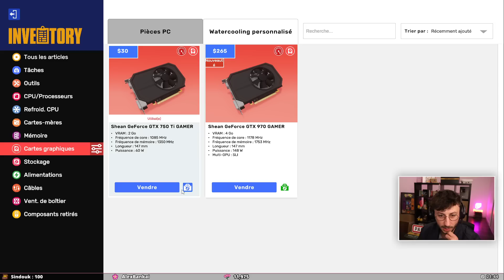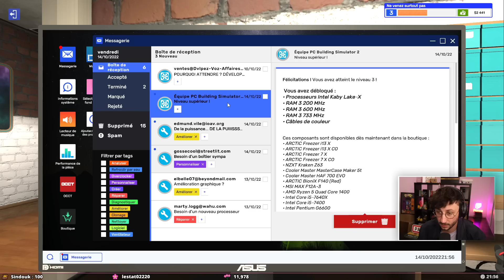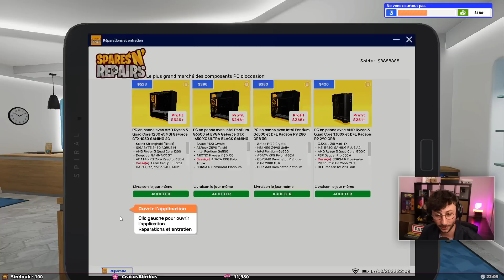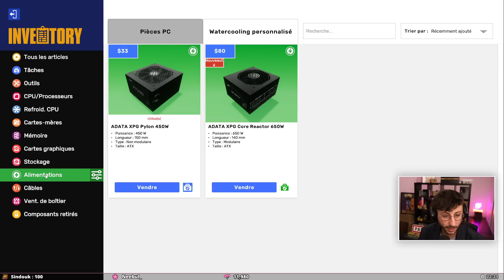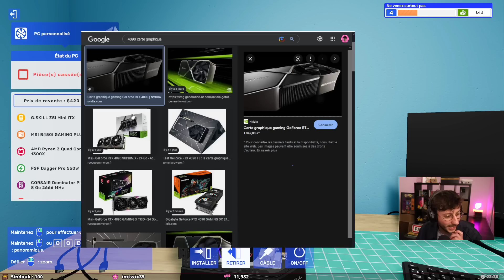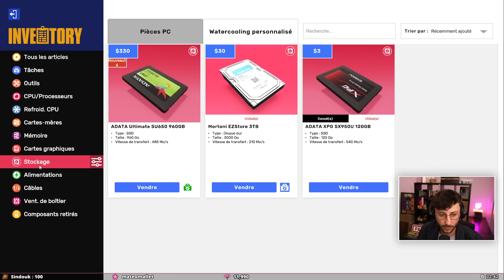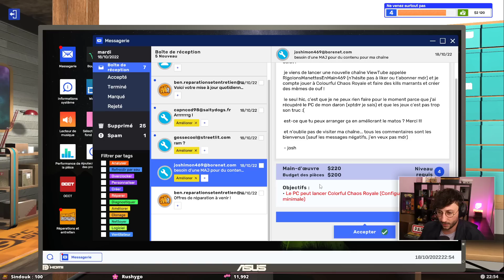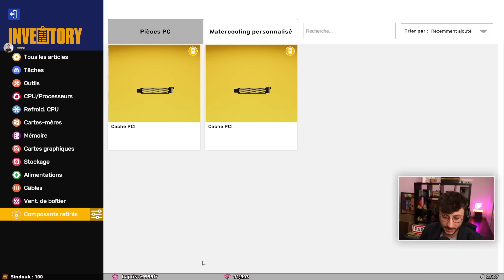Je n'arrive pas à me concentrer ! #02 - PC building Simulator 2 - PONCE REPLAY 12/10/2022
Voici le replay de mon live sur PC Building Simulator 2. Le live date du 12/10/2022.

LOVE & FLEURS